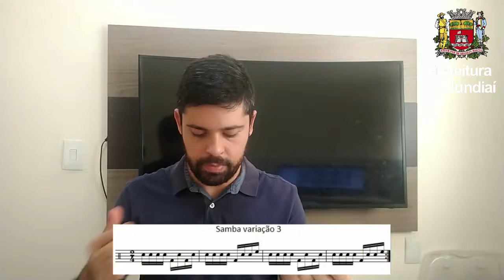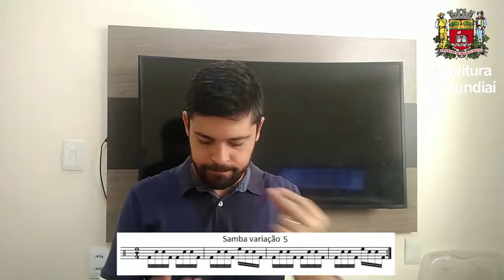FiqueEmCasaJundiaí - Oficinas Culturais - Percussão Corporal (AULA 14)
Neste vídeo, o professor Giovanni Pereira apresenta a oficina de percussão corporal.